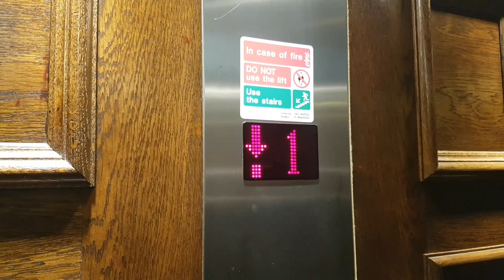Mid Western @ Kilronan Castle Hotel